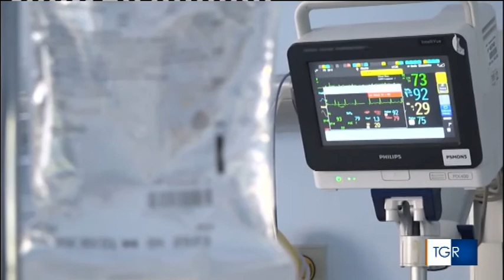Rai Veneto - Crescono i ricoveri